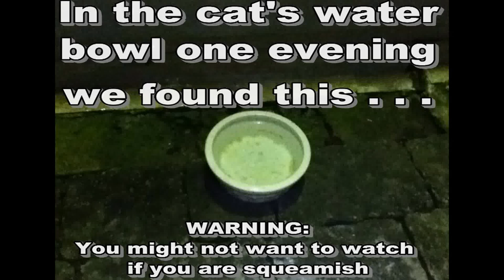Roundworm Parasite from Cat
Roundworm parasite found in cat's water bowl